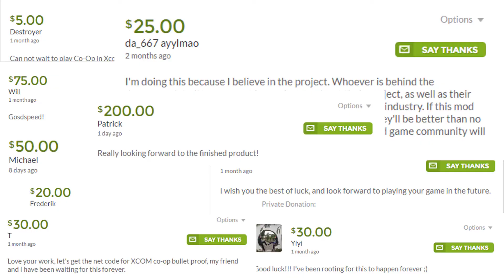A Heartfelt Thank You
A "Thank You" video to all of our supporters during our first year!

Please help us respectfully request a Kickstarter campaign by signing this petition

If everyone donated just 1 cup of coffee, we could complete Co-Op and all our Dragonpunk mods!

Interested in modding XCOM 2? Download our free extension that turns Modbuddy into a full IDE: